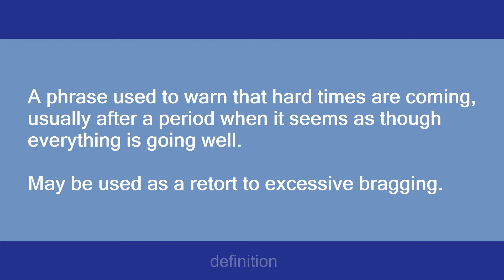Winter is coming